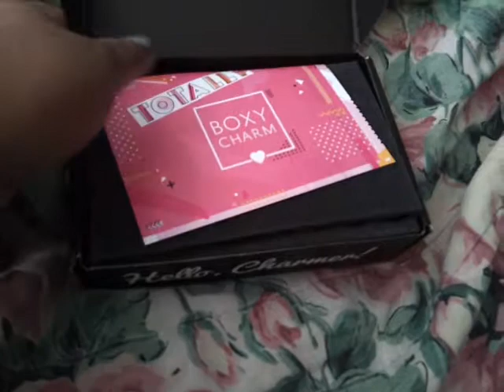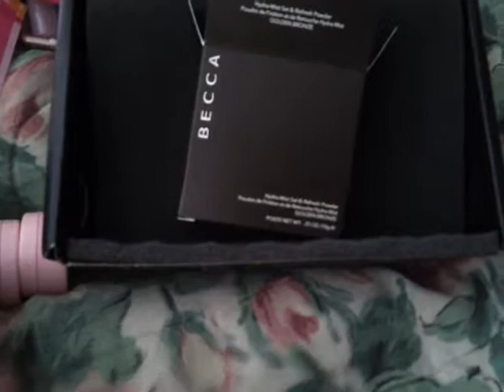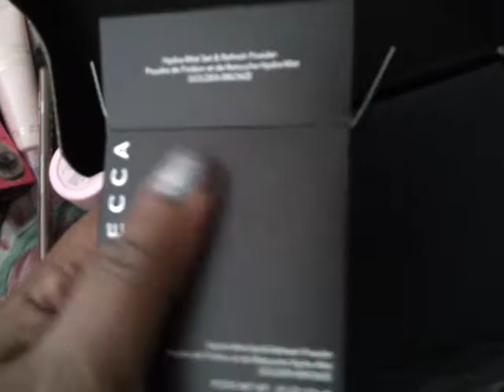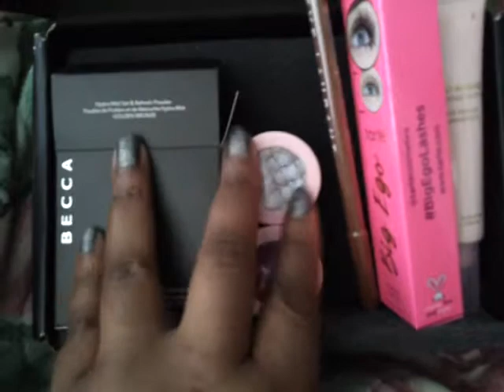Boxycharm August 2019 Unboxing | A Sad Sorry Box - The Craptastic Curation Continues. . .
Salutations good people! Welp it is not even a step up from last month's box - it has gone down two letter grades. . . I am ready to throw in the towel. . . This just sucks. . . boxycharm - GET IT TOGETHER! Haha. . .
Welcome/Willkommen! My name is Melissa Hilliard Ifekristi-Isnard and I hope you enjoy all the content here. If you're into: makeup/beauty, music, art, literature/books, telly shows, classic films/movies, comics, animated/cartoon series, history, video essays, phlebotomy/med field, pre-med, oddball humour/silliness and other bits of randomness: come aboard,  you might just dig this.

About Me:
Born and bred in Silver Spring, MD/Washington D.C. area - Marylander-Washingtonian - currently residing in the Central IL area :(
Age: Ageless baybay!
Single - No Children – There’s a top for every pot (someone for everyone says the mommymonster)
No Pets (love them just don't have them)
Nerd big time nerd!
Love most genres of music
Love literature/reading
Miss the Mid-Atlantic/East Coast - planning on moving back home ASAP
One elder sister -- step-siblings from her dad (stepdad)
Pretty boring and awkward – the levels of awkwardness are astounding sometimes. LoL!
Loooooove makeup - I own quite a bit.
Former English/Lit-Journalism Student
I am also a: Phlebotomist/Med tech/Nurses Assistant *not a CNA*
Pre-pre-med student
Maternal side: huge melting pot/Paternal side: Nigerian and Jewish
Proud spectacle wearer since I was 8 years old.
Anything else you want to know: ASK ME :)

One form of social media - no twiddle no faceybook just Instagram:
melissa_hilliard_ifekristii

Hope you enjoy the weirdness awkwardness entertainment! ***